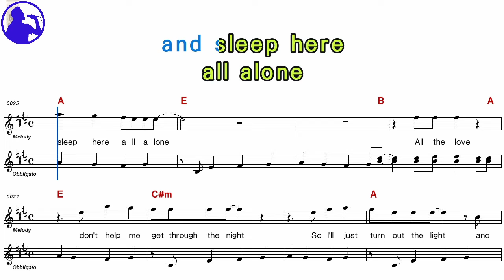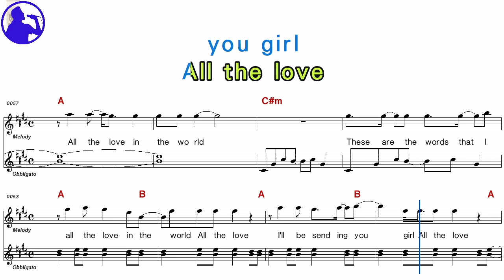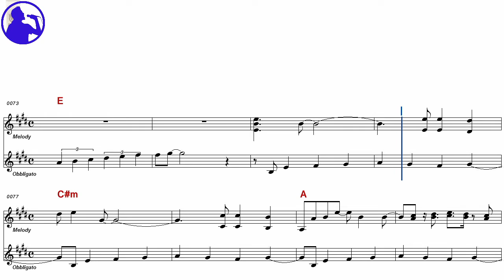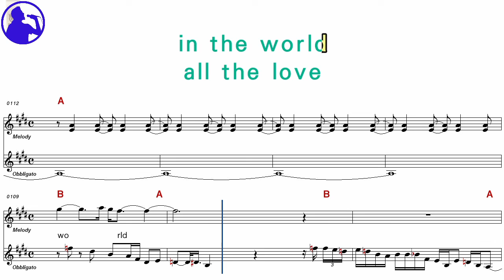The Qutfield-All the love karaoke sheet music,MR for players,chord,chorus,Lyrics add(Ye karaoke)